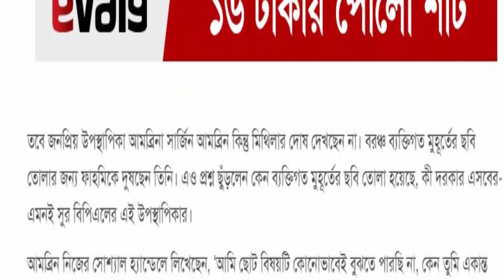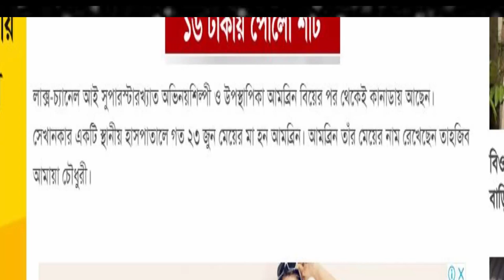বিপিএল এর আলোচিত উপস্থাপিকা আমব্রিন বলেন ,মিথিলার কোনো দোষ নেই। সব দোষ ফাহমির |Fahmi Mithila